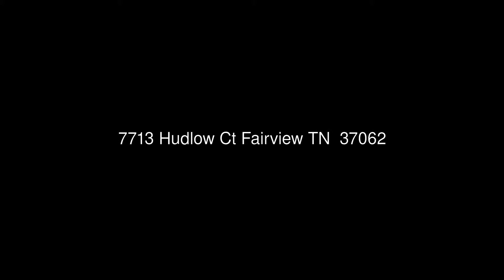7713 Hudlow Ct Fairview TN 37062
The Venture Group
903 Winston Place